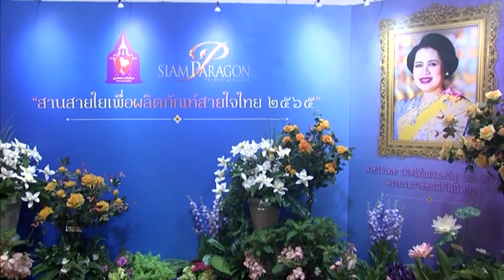หม่อมหลวงสราลี กิติยากร เป็นผู้แทนพระองค์ ไปเปิดงาน สานสายใยเพื่อผลิตภัณฑ์สายใจไทย ประจำปี 2565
วันนี้เวลา 11.18 น. พระเจ้าวรวงศ์เธอ พระองค์เจ้าโสมสวลี กรมหมื่นสุทธนารีนาถ โปรดให้ หม่อมหลวงสราลี กิติยากร เป็นผู้แทนพระองค์ไปเปิดงาน "สานสายใยเพื่อผลิตภัณฑ์สายใจไทย" ประจำปี 2565 ณ ศูนย์การค้าสยามพารากอน ซึ่งมูลนิธิสายใจไทย ในพระบรมราชูปถัมภ์ ร่วมกับสยามพารากอน จัดขึ้นเพื่อจัดแสดงและจำหน่ายผลิตภัณฑ์งานหัตถกรรมจากหน่วยฝึกอาชีพของมูลนิธิฯ ในทุกแผนก เพื่อสร้างรายได้ให้กับมูลนิธิฯ และเหล่าทหารผ่านศึก ผู้ทุพพลภาพจากการเสียสละทำหน้าที่ปกป้องผืนแผ่นดินไทย

โดยผลิตภัณฑ์เด่นในปีนี้ ประกอบด้วย ผลงานของแผนกงานพู่กันระบายสี อาทิ ภาพพระที่นั่งไอศวรรย์ทิพยอาสน์ พระที่นั่งกลางน้ำ ที่พระราชวังบางปะอิน จังหวัดพระนครศรีอยุธยา, ชิ้นงานชุดพิเศษ บนจานกลมขนาด 11 นิ้ว ส่วนแผนกเครื่องหนัง อาทิ กระเป๋าผ้าพิมพ์ กระเป๋าย่าม กระเป๋าผ้านาโน, แผนกผลิตภัณฑ์ผ้า อาทิ ผ้าไหมพิมพ์ลายสายใจไทย ผ้าพันคอดอกกุหลาบลายใหม่ นอกจากนี้ ยังมีเครื่องใช้ในบ้าน ได้แก่ ชุดเครื่องนอน ผ้าปูโต๊ะ ชุดกาแฟ แจกัน รวมทั้ง มีต้นไม้ และดอกไม้จำหน่ายด้วย ผู้สนใจสามารถเลือกซื้อได้จนถึงวันที่ 10 พฤศจิกายนนี้